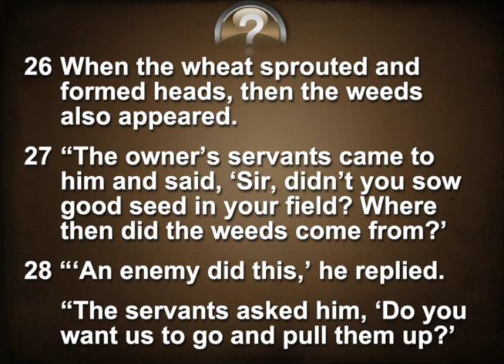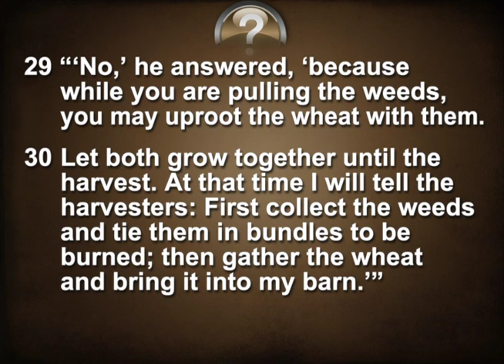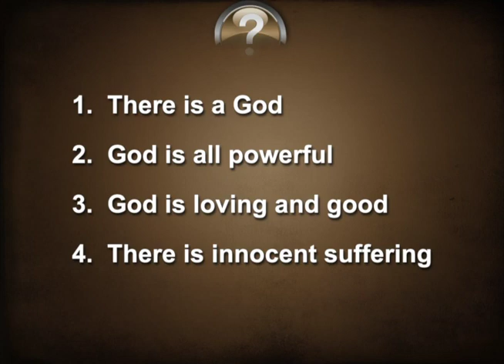When "Why?" Seems to Have No Answer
Sermon by Dr. Dan Johnson on January 27, 2013. Scripture: Matthew 13:24-30